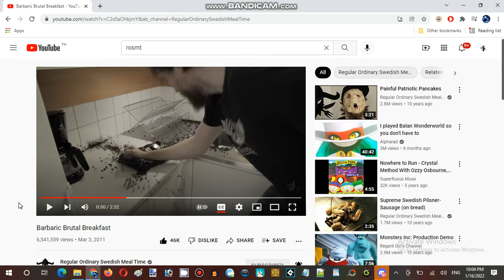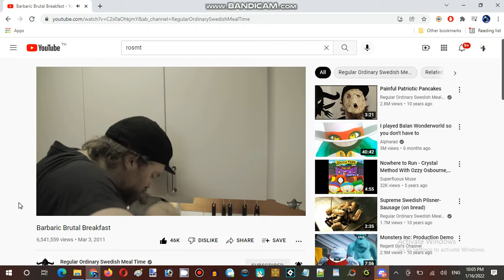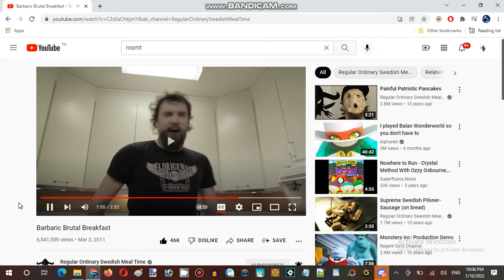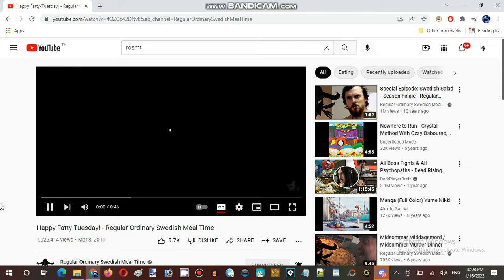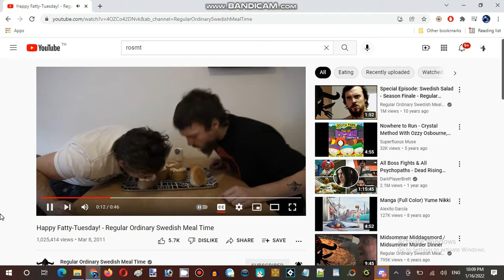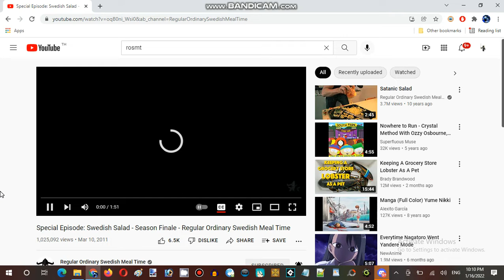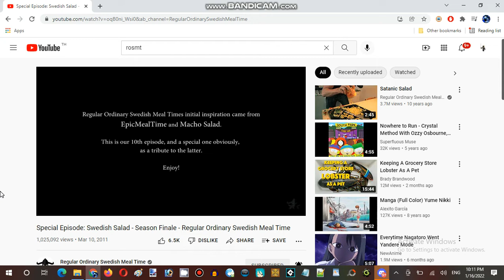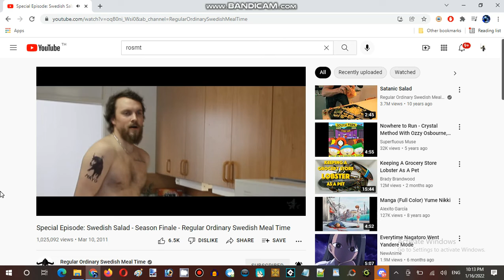Ice Cream Sundays Hour Streaming at Hunter's Server Establishment 05 Part 11